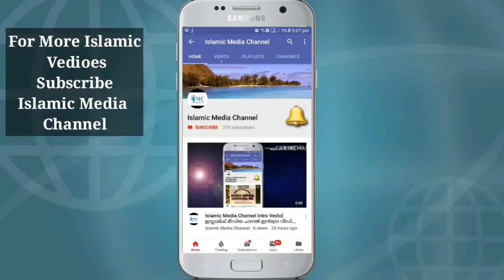ഖിറാഅത്ത്, രിവായത്ത്, ത്വരീഖ്, വുജൂഹ് എന്നാലെന്ത്? |ഖാരിഅ് ഹനീഫ് സഖാഫി ആനമങ്ങ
തജ്‌വീദ് കോർണർ
ഖിറാഅത്ത്, രിവായത്ത്, ത്വരീഖ്, വുജൂഹ് എന്നാലെന്ത്?
                അവതരണം
ഖാരിഅ് ഹനീഫ് സഖാഫി ആനമങ്ങാട്